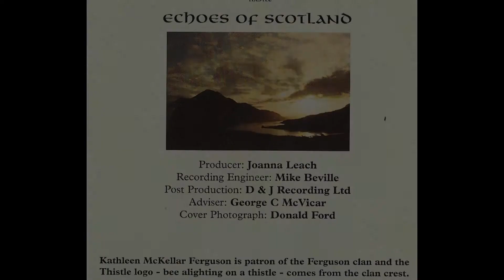An ye shall walk in silk attire